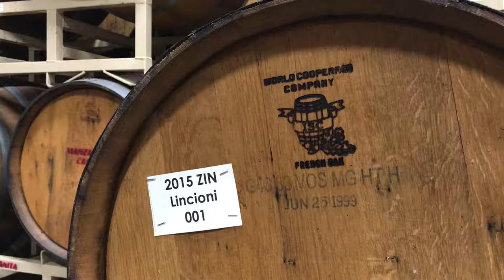What is unique about Napa Valley region? The secrets of Napa Valley wines and grapes.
Fine wine is like fine real estate. It all starts with location. The perfect combination of the geology and the weather of Napa Valley region is one of the secrets why the Napa Valley is a host and home for many wine varietals, such as pinot noir, chardonnay, riesling, cabernet sauvignon, sauvignon blanc, zinfandel.

Every TrustWino wine is produced from the fruit of our own vineyards in the renowned Napa Valley of California.

TrustWino Napa Valley Wines
Grown & Bottled in California – Trusted Around the World